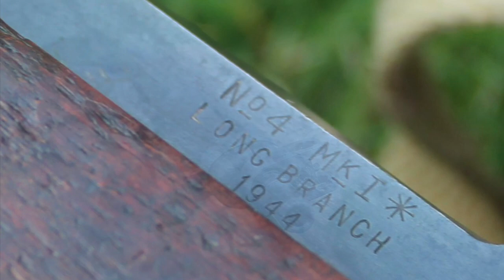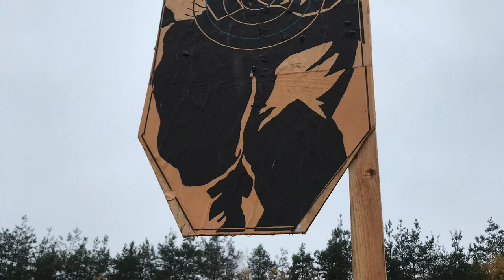1944 Lee Enfield No4 Mk1*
Photos and Range with the No4